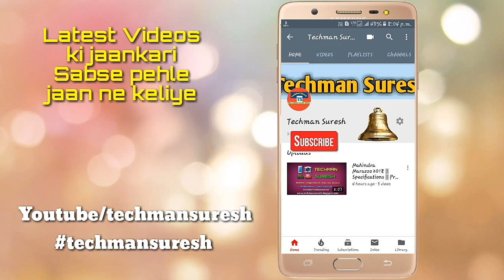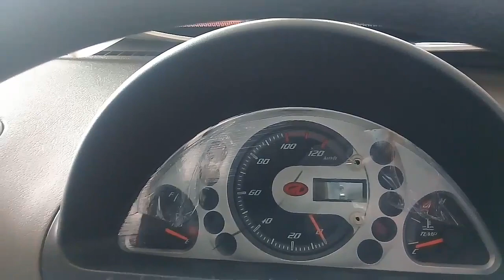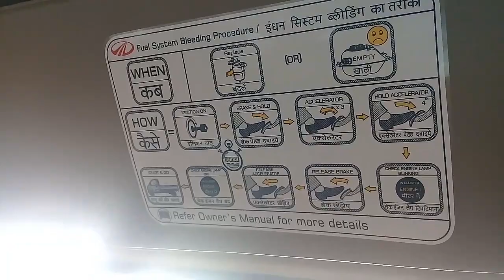Mahindra Supro Maxitruck T6 HD Series 2018 | Specifications | Price | Millage | Power | Payload Info